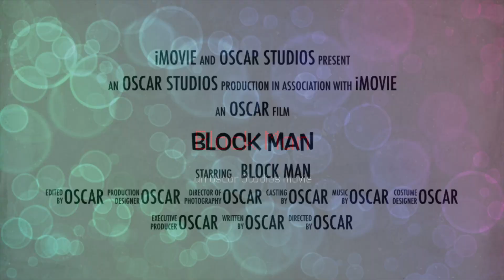Block Man by Oscar